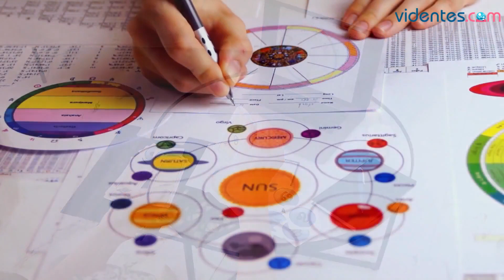HORÓSCOPO DIARIO 🌝🌔🌟 ARIES ♈️ MIÉRCOLES, 11 DE SEPTIEMBRE DE 2024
Horóscopo de Aries para hoy, miércoles 11 de Septiembre de 2024. El horóscopo para hoy: descubre tu futuro gracias a mi horóscopo diario para ti.